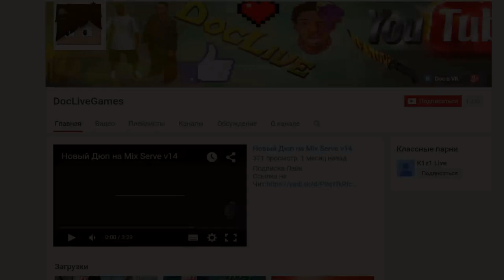Minecraft: Летняя авантюра #22 - Битва с Боссом клоунов (RPG, Tropicraft) | Игра с подписчиками